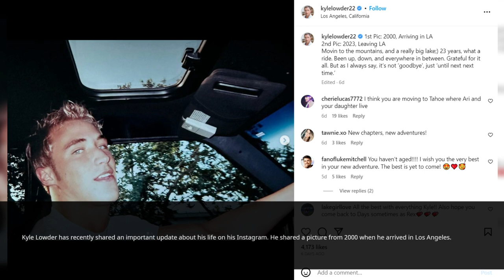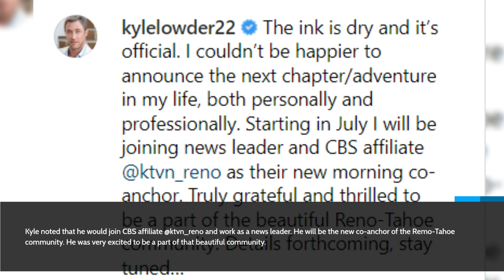Days of Our Lives Spoilers: Kyle Lowder Moving to the Mountains & has an Anchoring Job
Kyle Lowder plays Rex Brady in the show and loves Sarah Horton a lot. But it seems Kyle is now changing his career and moving to a new place. What will happen to his character? What is Kyle planning to do now? Check out below for the answers.